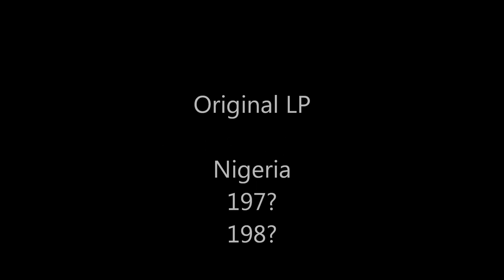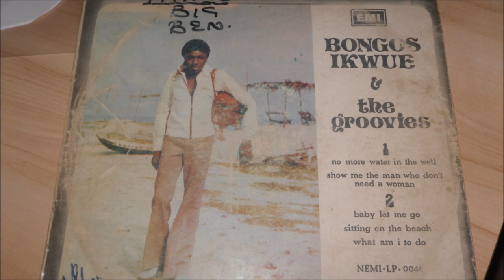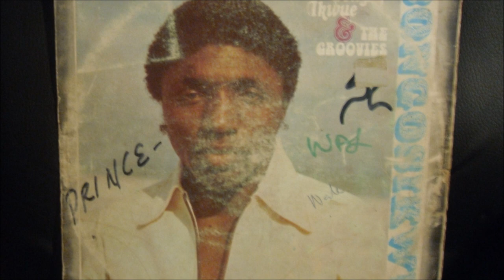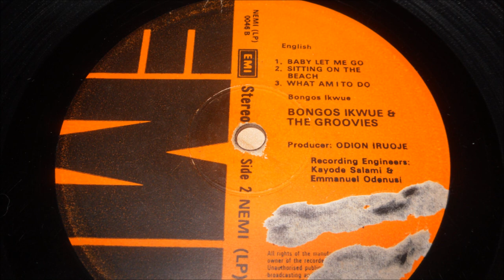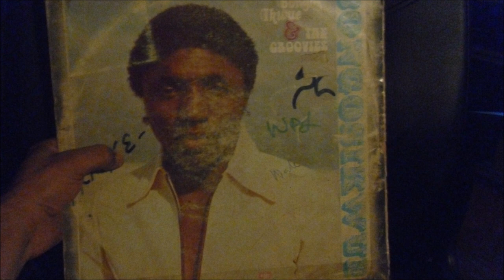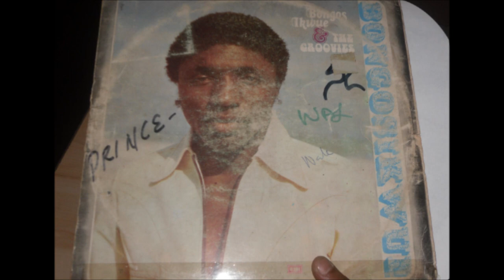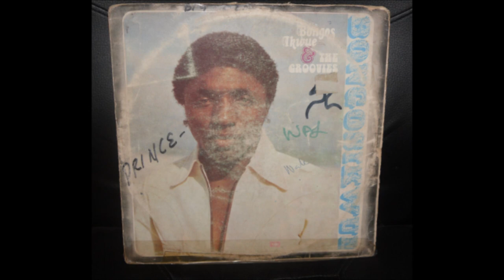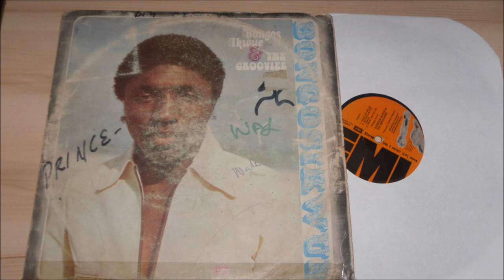AfroFunk, Bongos Ikwue & The Groovies - No More Water In The Well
Original LP ( NEMI 0046 )
Bongos Ikwue & The Groovies - Bongosikwue
Printed in Nigeria 197? - 198?
Producer : Odion Iruoje
Recording engineers : Kayode Salami & Emmanuel Odenusi
Arrangement : Bongos Ikwue